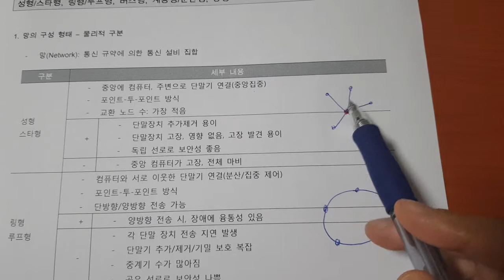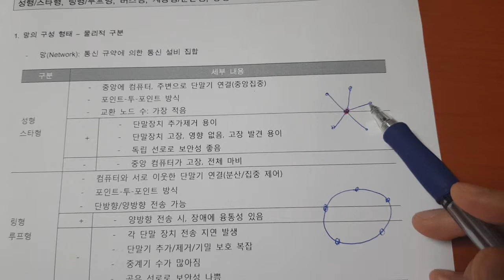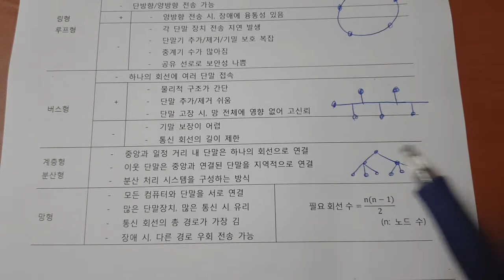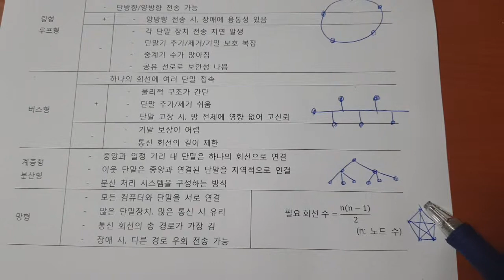정보처리기사 데이터통신 021 망의 구성 형태